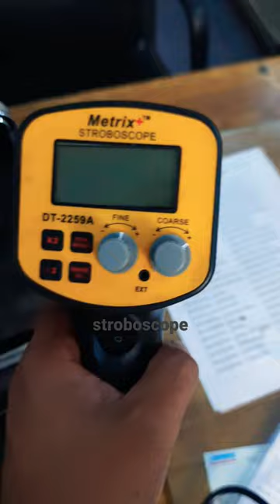stroboscope is used to measure revolutions, velocity and frequency of rotating components#engineer